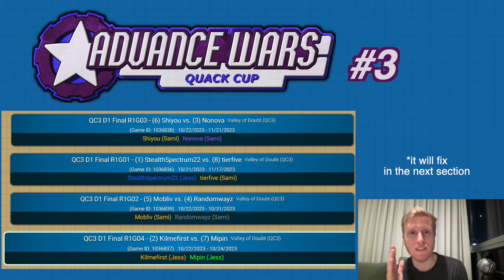Quack Cup 3 - Quarter Finals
00:00 Intro
03:05 Kilmefirst vs Mipin
26:35 Mobliv v Randomwayz
30:03 StealthSpectrum22 vs tierfive
43:28 Shiyou vs Nonova